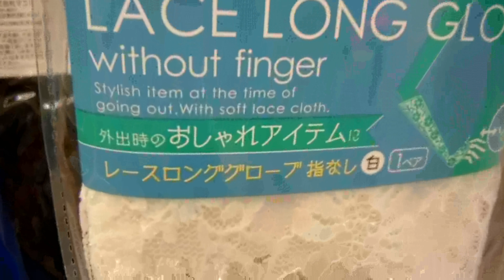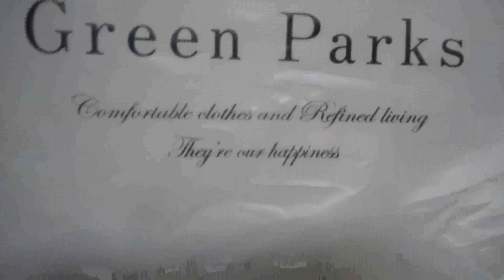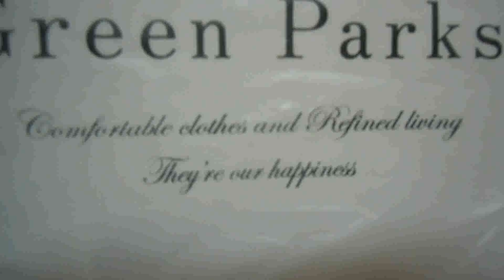Japanese Ho Fashion! Japan-glish!